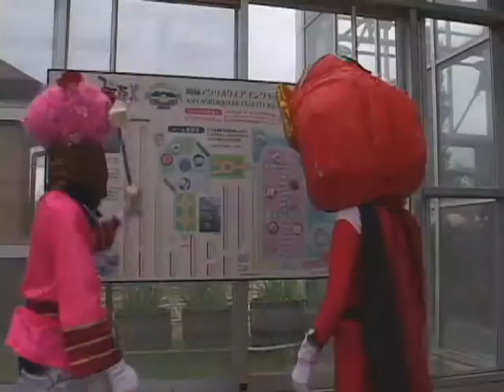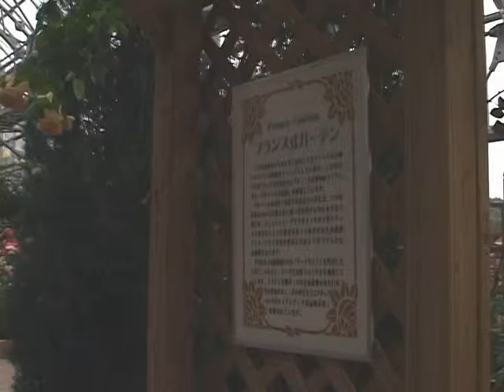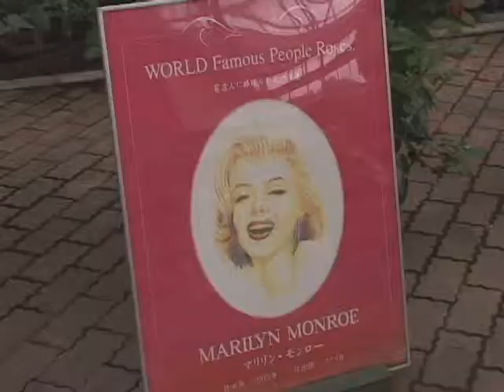平成21年阿蘇を探れ！第5弾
トマト星からやってきたとまとマンがはな阿蘇美でバラ男爵と対決！？